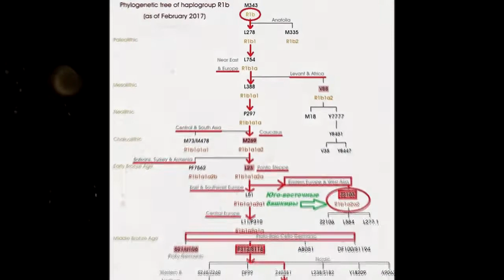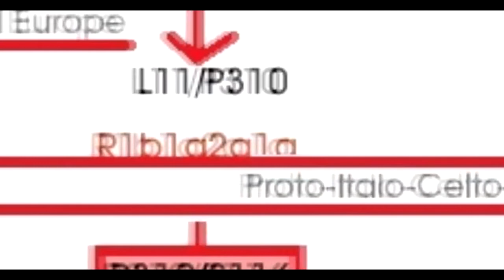Башкиры Гайна родственники швейцарцев и итальянцев!